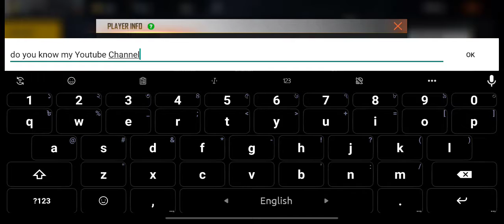Free fire Episode 1